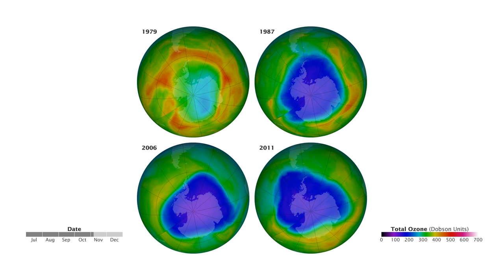Ozone Hole Comparison: 1979, 1987, 2006, 2011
Daily images of the Antarctic ozone hole from four different years. 1979, the first full year ozone data was available from NASA's Total Ozone Mapping Spectrometer (TOMS). 1987, the year the Montreal Protocol was signed, limiting manufacture of ozone-destroying chemicals. 2006, the year of the largest ever ozone hole (September 24, 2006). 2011, the most recent full year of data.

Raw images, data, and additional movies are available on the NASA Ozone Hole Watch